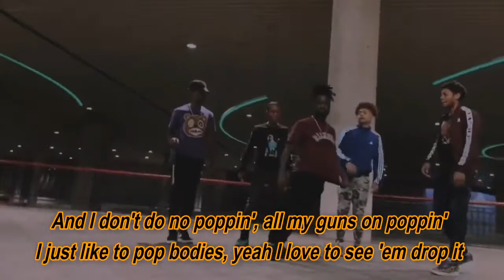Cinco De Mayo (Lyric Video) - Offset ft Young Nudy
Cinco De Mayo by Offset  ft Young Nudy

[Chorus: Offset]
Do like I do, n***a flip you some money (Okay)
We really came up from nothing
Two-hundred, that sh** the clutch in the foreign
Two-hundred racks in the trap when i'm touring
Thanking the lord when i wake up this morning
Christian Dior when i'm dressing in garments (Oh, Yeah)
Shoot at my targets, Aiming at artists
Trap out the hell, kept charging
You n***as character to marvel
Take your shoes off on my marble
Your b**hes got lost in the sauce of the [?]
I pour up the drink and I gave her a narco
Run with your [?], It's waldo
Look at my history, bags in my bio
Migo like Cinco De Mayo

I got the trap in my bio
Mini fourteen with the drum
I put your a** on the flyer
n***as out here really bums
Won't take your b**h, i might buy her
Sipping on lean like it's rum, but it do not get me tired
If you gonna pull out that gun, you better cock it and fire
b**h i came up from a crumb
Did this for grandma, she flying
You can come stick it to one, f** it my n***a gon' jump
Saw off the front of the pump, put that gun up to your gum
50k on me lil homie, 100k knock 'em off sunday
b**hes out here need some money, ordered a [?] on monday
Peace to you b**hes like gandhi, one of my friends is a junkie
Get up and get you some money, cookie smells like it is fungus
The bell of the OJ an onion, pull out that fire now he running
He just caught 4 to the stomach, he got some blood in his vomit
I cut the cord off your bungee
[?] got racks in the [?]
Hop on the jet out to London
12 behind me so I punch it

[Chorus: Offset]
200, that sh** the clutch in the foreign
200 racks in the trap when i'm touring

[Verse 2: Young Nudy]

I'm on the [?], and all the Houston
n***a sipping on drank, got a whole damn paint
n***a just cashed on the bank
n***a i got money, b**h what you thank
All these b**hes lil slime ball, yeah they love to play
When it come to play, they know i play
I got money in my pocket, plus i got a pocket rocket
n***a thank they gonna stop me, when i'm cocking up my [?]
And i don't do no popping out my [?]
I just like to pop bodies, yeah i love see them dropping
Invite your b**h, she just pop like a dragon
Young n***a getting it yeah, yeah racks [?]
She want to f** for the cheese, i know you snitching you cheese
Hold on dog, i don't even f** with that dog
I'm a real big dog (roof) n***a i step on you dog
n***as ain't getting no money, quit flexing
n***as ain't chopping up the sh**, quit flexing
n***as ain't chopping up the sh**, no flexing
All this god damn money, i'm flexing
Blue hunnid b**h, n***a know i stay flexing
You ain't got no money, you flexing
Meanwhile you flexing on another n***a b**h
All these god damn hoes on my dick
You need to come check on your b**h
All these b**hes love b**hes
Yeah I got your b**h on a b**h
Yeah i got rich, getting rich
n***a you can never get this
All this gawp on me
Know the big Glock on me
No [?] pot with me
Please don't try me B
And you know i'm big blood
And you know i'm big dog
And i know you a b**h
And i know you a lil dog
n***a do like i do, get you some money
[?] my young n***as gunning
Having a discussion, it's talking about money
n***a don't talk to me p**y, it ain't about no money
n***a don't talk to me, it ain't about no money n***a